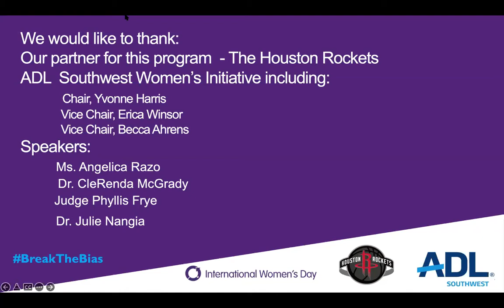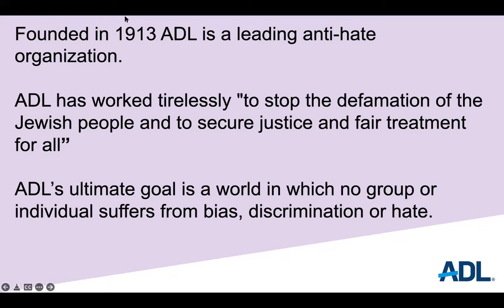ADL Southwest International Women's Day Summit